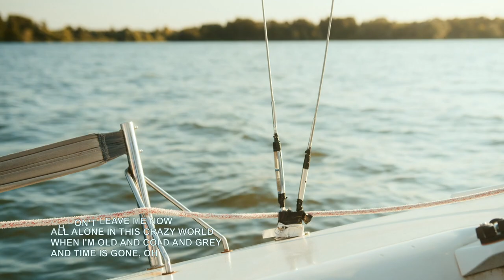Don´t Leave me now - Supertramp Cover JMA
One of my favorite keyboardists , when I was a child I was a totally fan, this is my tribute to Rick Davies, Roger Hodgson